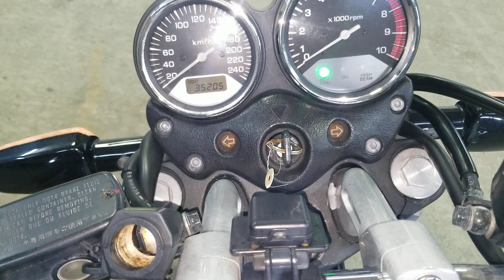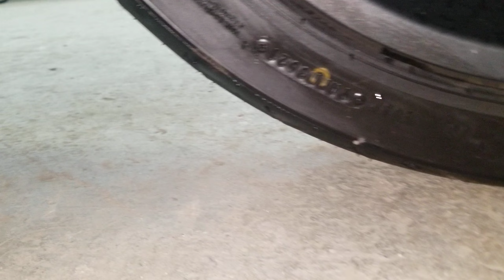Honda X4LD 2001г. арт. 1310